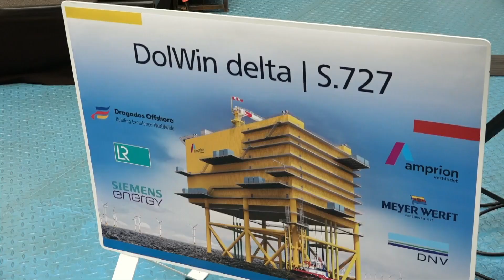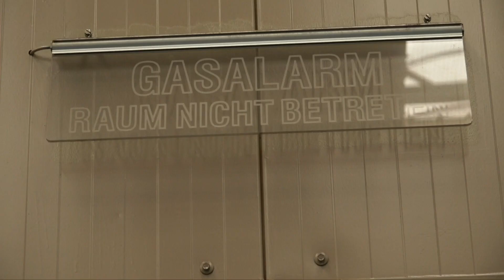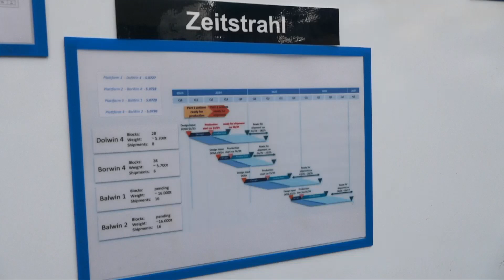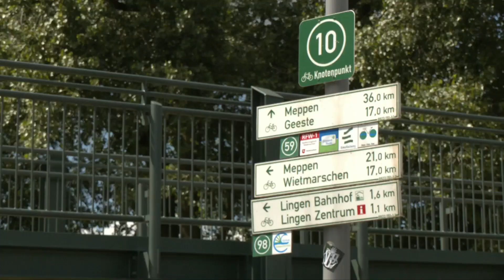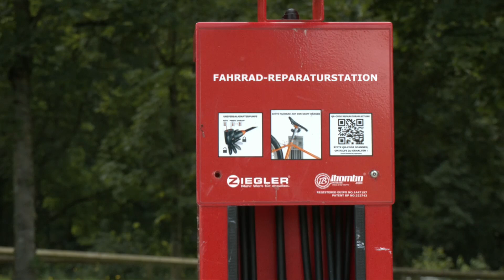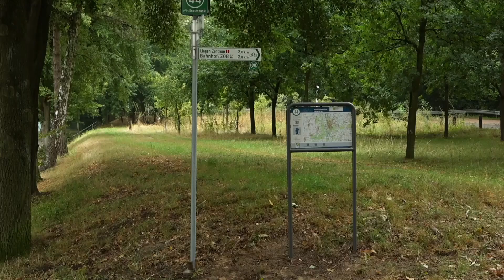emsTV News I 05.07.2024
- PKW kommt von Straße ab - 20.0000€ Sachschaden
- Meyer Werft erobert neuen Geschäftsbereich
- Meyer Werft: Berlin äußert sich nicht eindeutig
- Lingen: Reparaturstationen für Radler